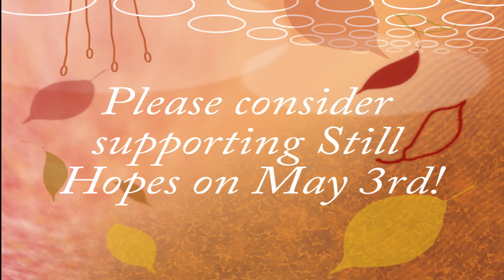Midlands Gives 2016 : Why Give To Still Hopes? (Pt.2)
One Still Hopes resident says why she loves living at Still Hopes to try and encourage folks to support Still Hopes on May 3rd